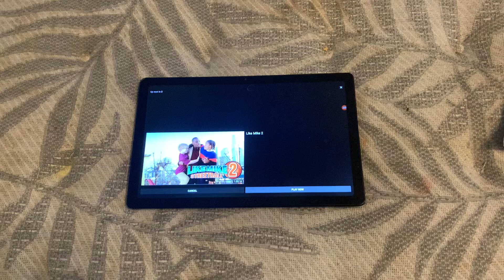July 19 2022